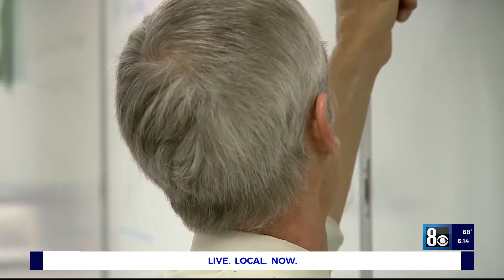Over 140 CCSD retiring teachers honored for service in education